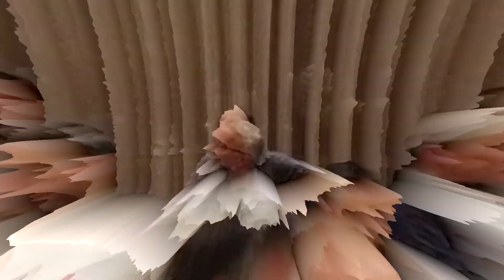Road Miles Alentejo 2019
Road Miles events are made for the true motorcycle lovers, who love to ride and ride and ride!!!
300 or 500 miles are you choices, following a roadbook, from start to finish, exploring the coolest roads in Portugal.
It's not a speed race, but a precision race. Everyone carries a GPS locator and their routes are monitored from head quarters and for every navigation mistake you make, you get a penalty.
This time around, we dived deep into Alentejo, starting a finishing in the beautiful beach fo Costa de Caparica.